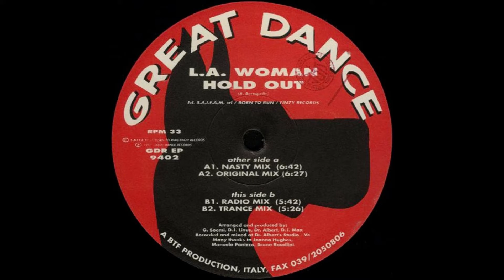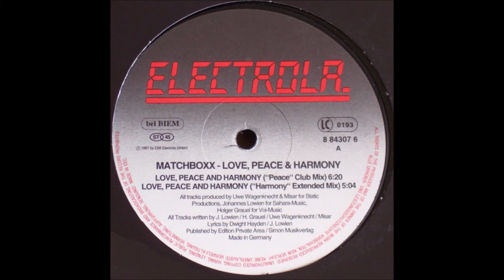Hole Groove - Tribe Rhythm (Extended)